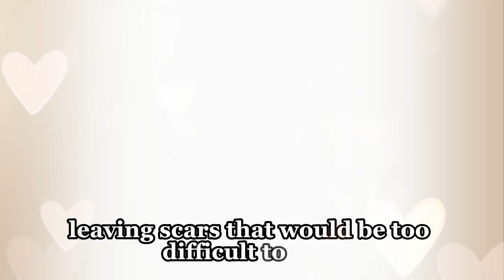General Hospital Spoilers for Monday, October 7, 2024 | GH Spoilers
General Hospital Spoilers for Monday, October 7, 2024